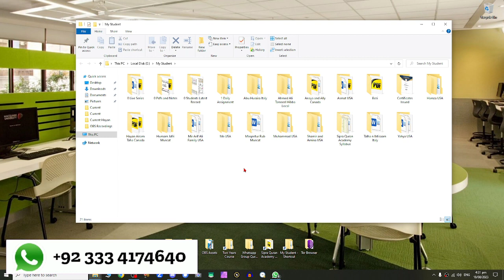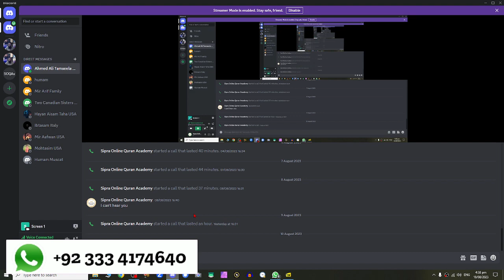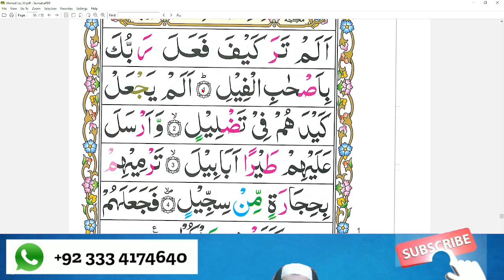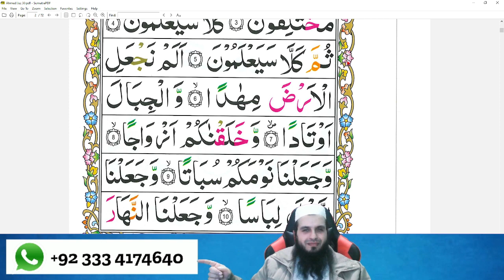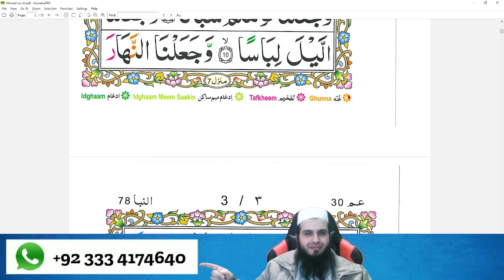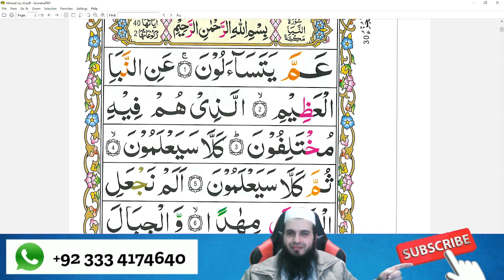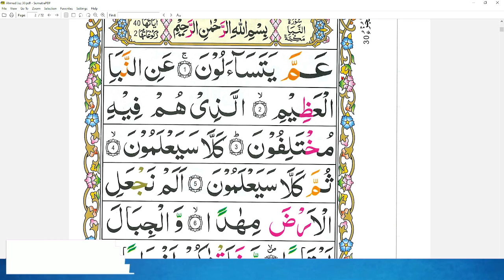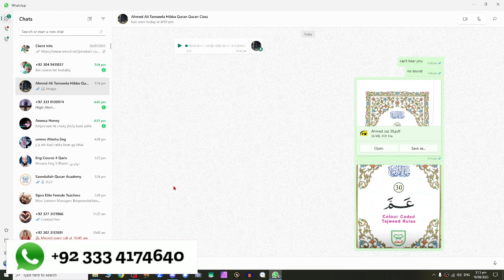Four Siblings Learning Juz 30 Page 2